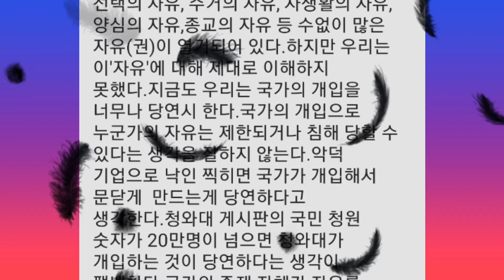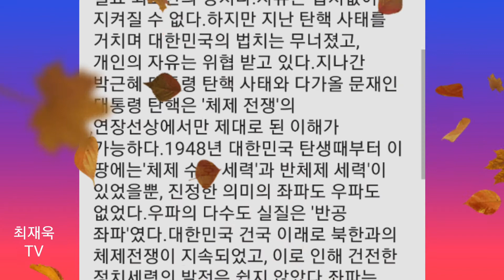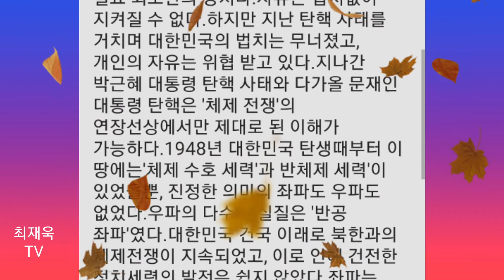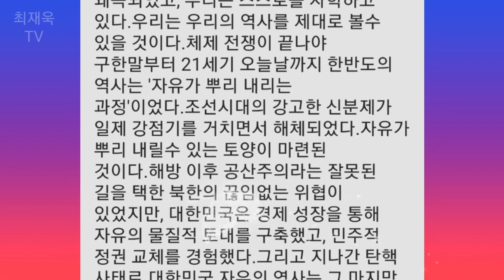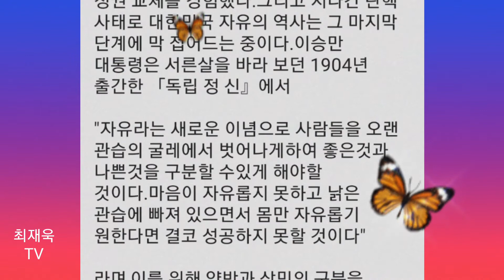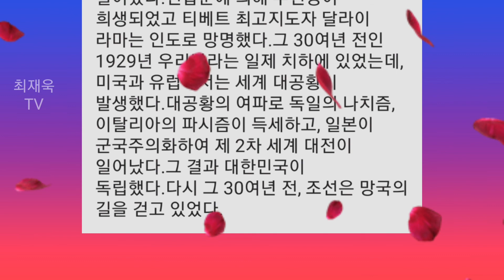체제전쟁,박근혜,문재인탄핵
지나간 탄핵, 다가올 탄핵
(탄핵인사이드아웃2)
채명성 지음

제4부
값비싼 교훈

11
대한민국 자유의 역사

체제전쟁